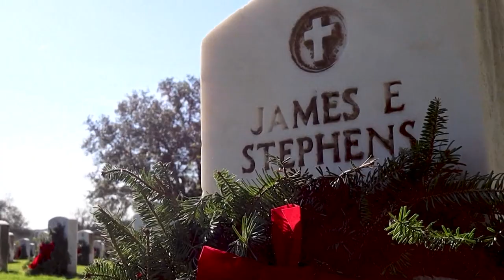Thousands lay wreaths to honor fallen heroes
An emotional crowd gathered to pay their respects to fallen veterans at Fort Sam Houston Cemetery